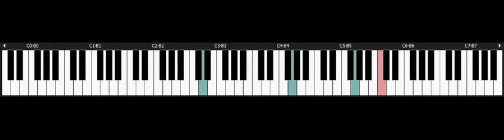Gain Ground - SEGA Master System Piano - The Modern Age